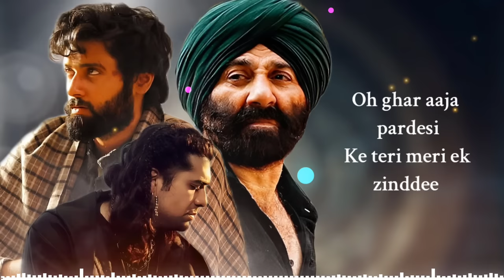Kitni Dard Bhari Hai Teri Meri Prem Kahani (Lyrics) Jubin Nautiyal | Sunny, Utkarsh | Udit | Gadar 2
Presenting Gadar 2 soulful track Udd Jaa Kaale Kaava sung by Jubin Nautiyal featuring Sunny Deol & Ameesha Patel.

Song: Udd Jaa Kaale Kaava [Climax Version]
Singers: Udit Narayan, Jubin Nautiyal & Mithoon
Song Recreated and Rearranged by: Mithoon
Original Composition: Uttam Singh
Lyrics: Anand Bakshi
Creative Head: Anugrah
Music Production: Godswill Mergulhao & Kaushal Gohil
Music Assts: Anugrah, Godswill Mergulhao, Eli Rodrigues & Kaushal Gohil
World Strokes: Tapas Roy
Sarangi: Dilshad Khan
Bass Guitar: Lemuel Mergulhao
Chorus: Shahzad Ali, Sudhir Yaduwanshi & Sahil Kumar
Song Mixed & Mastered by: Eric Pillai at Future Sound Of Bombay
Mixing Asst: Michael Edwin Pillai
Project Co-ordinated by: Kaushal Gohil
Manager to Mithoon: Vijay Iyer
Legal Advisor to Mithoon: Shyam Dewani

O Ghar Aaja Pardesi
Ke Teri Meri Ek Jindri

Kitni Dard Bhari Hai
Teri Meri Prem Kahani

Saat Samundar Jitna Apni
Aankhon Mein Hai Paani

Main Dil Se Dil Mujhse Karta Ho
Main Dil Se Dil Mujhse Karta
Hai Jab Teri Baatein
Saavan Aane Se Pehle
Ho Jati Hain Barsatein

Parvat Kitne Oonche
Kitne Gehre Hote Hain
Parvat Kitne Oonche

Kuchh Mat Puchho
Pyar Pe Kitne Pehre Hote Hain
Ishq Mein Jaane Kya Ho Jaata
Hai Yeh Rabb Hi Jaane

Tod Ke Saari Deeware
Mil Jaate Hain Deewane

O Le Ja Mujhe Pardesi
Ki Teri Meri Ek Jindri

Ghar Aaja Sajna Pardesi
Rabb Da Shukar Manavaan Main